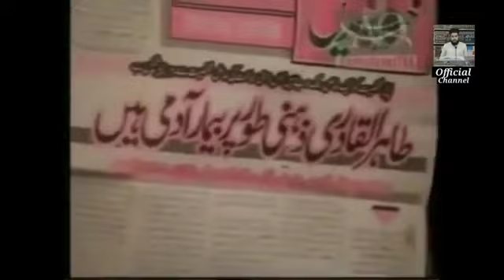Dr Tahir Ul Qadri Jhoot | Part 4 | Tahir ul Qadri exposed by Syed Muhammad Kamil Bukhari